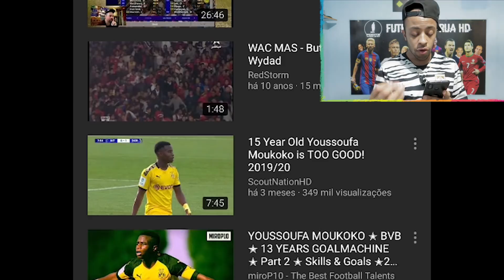ELE TEM 15 ANOS E VAI JOGAR NO PROFISSIONAL DO BORUSSIA, CONHEÇA O: MOUKOKO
Hoje iremos analisar juntos o jovem jogador Youssoufa Moukoko, um jogador de camarões que atualmente joga no Borussia Dortmund da alemanha.

Canal de Game:  @DidaLetsPlay